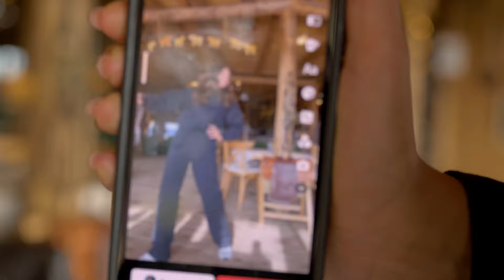WYSTĄPIŁAM w KLIPIE JUSTYNY STECZKOWSKIEJ 🤩 | Backstage teledysku 🎥 | Milena Zdzuj 💃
Kochani! Zapraszam Was do obejrzenia backstageu z teledysku do piosenki Justyny Steczkowskiej, w którym miała zaszczyt wziąć udział! To była wspaniała przygoda, którą długo będę wspominać 😍

Odwiedź moje SOCIALE i koniecznie zostaw SUBA aby nie przegapić następnych filmów 💙